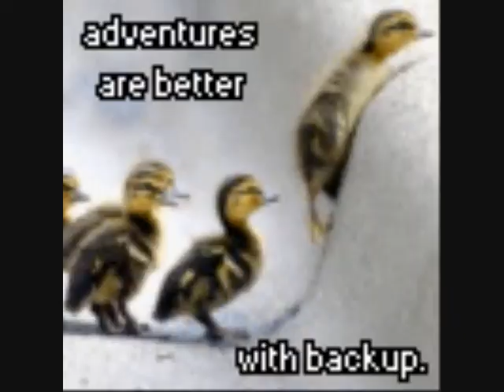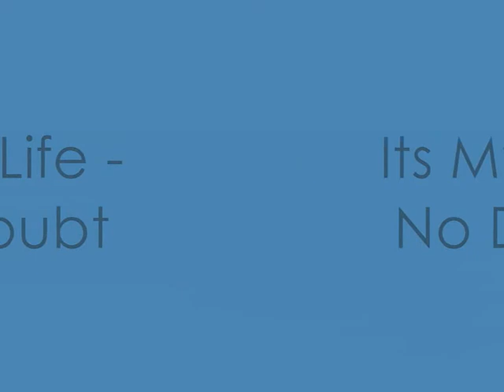Its my life - No Doubt (Cute icons)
A music video with cute icons:P